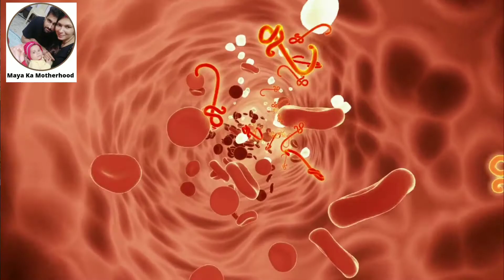How To Increase Baby's Blood Level ?/ Bacho me khoon ki kami ko kaise pura kare?/ Maya ka Motherhood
Hi Parents Welcome Back To Maya Ka Motherhood.

आज के दौर में बच्चों को खून की कमी होना एक आम समस्या बन चुकी है। शरीर के वजन का करीब 7 प्रतिशत हिस्सा रक्त से बनता है और रक्त का 45 प्रतिशत हिस्सा लाल रक्त कोशिकाओं से बना होता है। लाल रक्त कोशिकाएं ही ऑक्सीजन को फेफड़ों से शरीर के सभी अंगों तक पहुंचाने का काम करती हैं। यह कोशिकाएं शरीर के तापमान को नियंत्रित करने, किडनी और लीवर के अपशिष्ट पदार्थों को बाहर निकालने तथा रक्त को फिल्टर व साफ करती हैं।

जब शरीर में लाल रक्त कोशिकाओं की कमी होती है तो इससे कई तरह की समस्याएं शुरू होने लगती है। रक्त की कमी को ही मेडिकल भाषा में एनीमिया कहा जाता है। बच्चों को आहार में आयरन युक्त खाद्य पदार्थों देने से वह एनीमिया की समस्या से काफी हद तक सुरक्षित रहते हैं।

इस वीडियो में विस्तार से बताया गया बच्चों में खून की कमी क्या है। इसके साथ ही बच्चों में खून की कमी के लक्षण, कारण, बचाव और बच्चों में खून की कमी के इलाज व उपाय के बारे में भी विस्तार से जानकारी दी गयी है।

In this video I have shared some diets which are helpful to increase the blood/ hemoglobin levels of your child. Blood carries tha oxigen to all the cells of body and also deliver the nutrients to all the cells. If a child is having the deficiency of blood/ hemoglobin he will have the symptoms which I have explained in the video. In this video, I have shared the knowledge how to increase the hemoglobin level of child by diet. What are the main source of iron in vegetation diet.

Queries solved-
- Bacho me khoon ki kami ko kaise pura kare?
- Bacho me hemoglobin kaise badhaye
- Bacho me khoon ki kami ke lakshan
- Bacho me khoon ki kami kaise dur kare
- Bacho me khoon badhane ke upay
- Bacho me blood ki kami ka ilaj
- Bacho me khoon ki kami ka ilaj
- Body me khoon kaise badhaye
- Khoon kam kaise hota h
- बच्चों में खून बढ़ाने के लिए क्या खिलाए?
- तेजी से खून कैसे बढ़ाएं?
- 10 दिन में खून कैसे बढ़ाएं?
- शरीर में खून बढ़ाने के लिए कौन सा फल खाना चाहिए?
- सबसे ज्यादा खून क्या खाने से बढ़ता है?
- छोटे बच्चों में हीमोग्लोबिन कितना होना चाहिए?
- बच्चों में खून की कमी क्यों होती है?
- बच्चा एनीमिक कैसे बनता है?
- बच्चों के लिए कौन से फल आयरन में उच्च होते हैं?
- खून बढ़ाने की सबसे अच्छी दवा कौन सी है?

पोषक की कमी के कारण बच्‍चों या शिशु में एनीमिया हो सकता है। आयरन को खून से बांधे रखने के लिए कुछ मात्रा में विटामिन सी और अधिक आयरन की जरूरत पड़ती है |

बच्चों में आयरन की कमी के लक्षण निम्न  हैं:
-पीली त्वचा
-थकान या कमजोरी
-धीमी संज्ञानात्मक और सामाजिक विकास
-जीभ में सूजन
-शरीर के तापमान को बनाए रखने में कठिनाई
-संक्रमण की संभावना
-गैर-पोषक पदार्थों जैसे बर्फ, गंदगी या शुद्ध स्टार्च के लिए असामान्य इच्छा

My few advises to all parents :-
*No Forceful feeding to baby*
*Always offer nutritious food to baby*
*No added salt & sugar upto first birthday*
*Fruits and vegetables are good for baby*
*Don't make dining table a field of battle* 😊